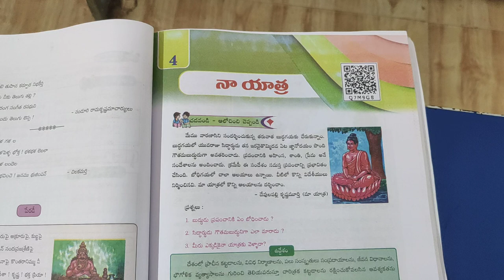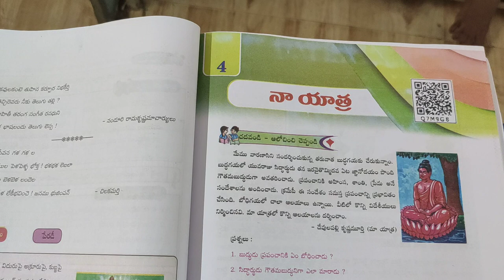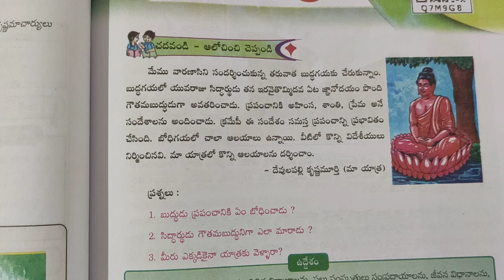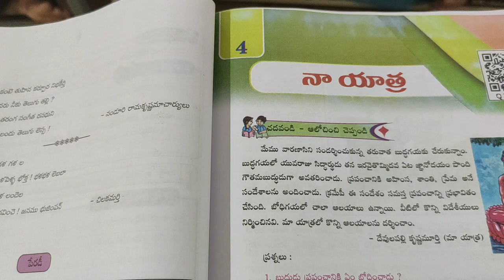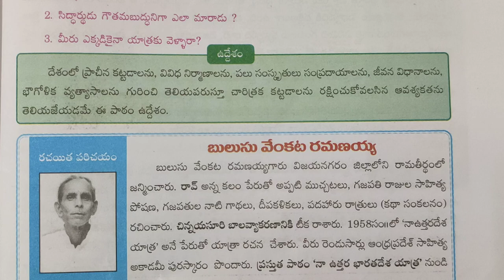8. వ తరగతి తెలుగు పాఠంబులుసు వెంకట రమణయ్య గారు రచించిన పాఠం 4 . నాయాత్ర - Part -1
1. దేశంలోని ప్రాచీన కట్టడాలను
2. వివిధ సంస్కృతులను 3.సాంప్రదాయాలను
4. జీవన విధానాలను
5. భౌగోళిక వ్యత్యాసాలను
 గురించి తెలియజేస్తూ
6. మన ప్రాచీన కట్టడాలను రక్షించుకోవలసిన ఆవశ్యకతను తెలియపరచడమే ఈ పాఠం యొక్క ఉద్దేశం...